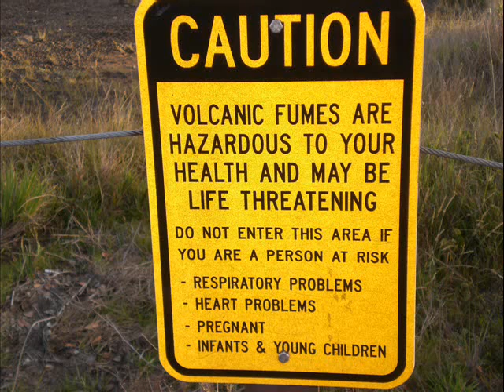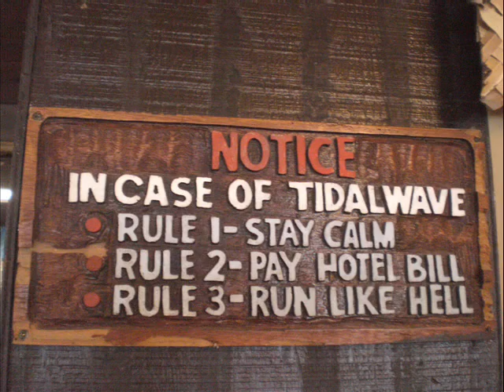tam and dan patience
music is creatively borrowed from guns and roses and/or other bands as a video parody of original video and sound, and may be protected under the 1976 law of music in parody. and she turned out to be a bitch anyway so I could swap the audio for something else if need be, maybe like I fucking hate you lmao